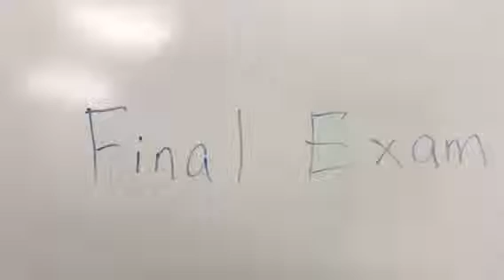Kassidy Final Exam